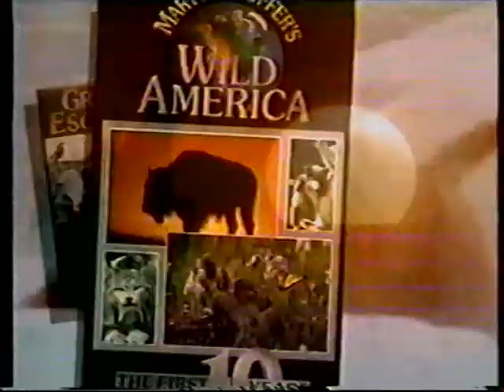TV-Shop reklame for natur-filmen: "Wild America"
Sendt på TV3 i starten af oktober 1995.